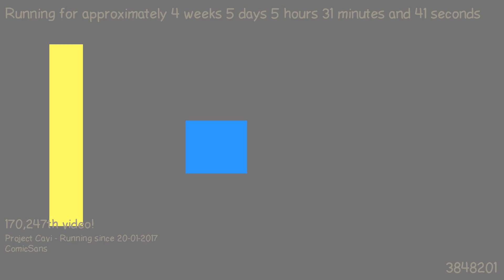1487820945 - Webdriver Cavi - H